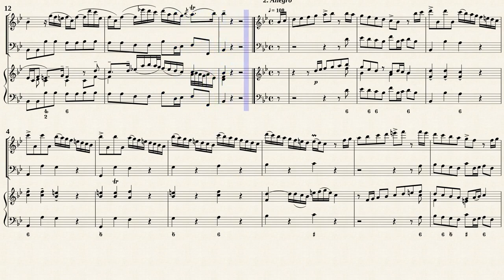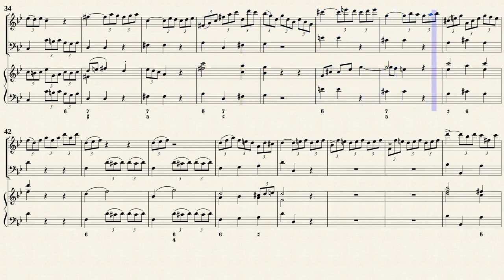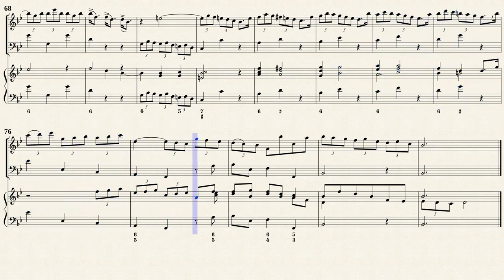Telemann, G.P. _ Flute Sonata in G-Dur, TWV 41:G9 [Rec-Bsn-Hch]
Flute Sonata in G-Dur, TWV 41:G9
for Flute and Piano in Essercizii musici (No.15 = Solo 8)
Transcribed for Recorder, Fagotto & Harpsichord in B-Dur